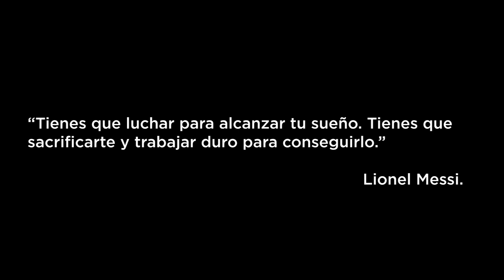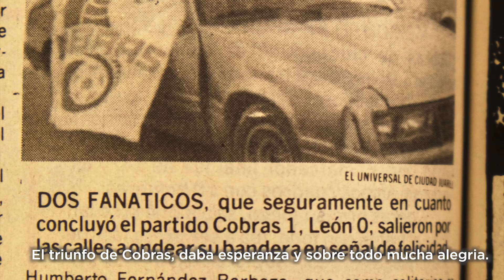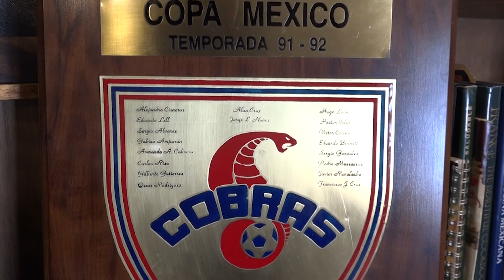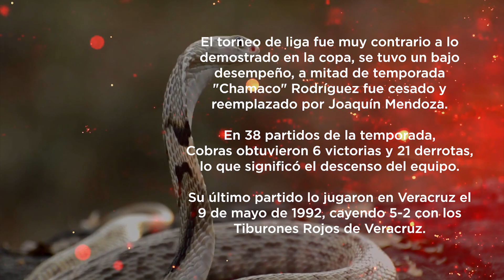Donde Nace la Pasión | EP 3 Desafíos de Primera HD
Tras lograr el codiciado campeonato en la Liga de Ascenso, los Cobras enfrentan una serie de desafíos sin precedentes al entrar en la élite del fútbol nacional.
A través de entrevistas exclusivas el episodio ofrece una visión única de los altibajos que enfrentaron los Cobras en su primer año en la máxima categoría.⚽🤝🐍